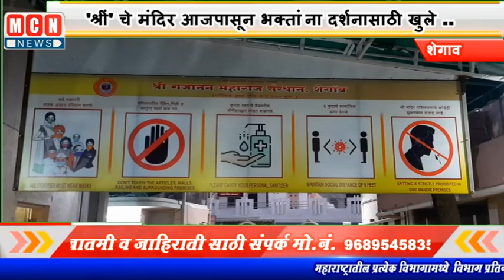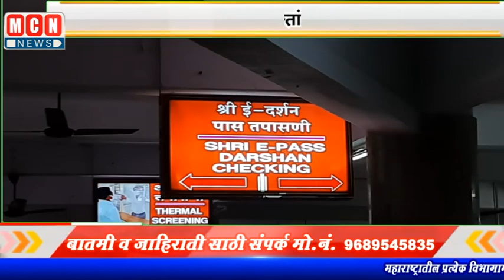आजपासून शेगाव येथील संत गजानन महाराज यांचे मंदिर केले खुले....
MCNNEWSJALGAONJAMOD कोरोना कोविड-१९ मुळे श्री संत गजानन महाराजांचे मंदिर १७ मार्च २०२० पासून शासनाच्या निर्देशानुसार भाविकांना दर्शनासाठी बंद ठेवण्यात आले होते. कोरोनाचा प्रादुर्भाव कमी झाल्याने राज्य शासनाने मंदिरांसह धार्मिक स्थळे खुली करण्याचा निर्णय जाहीर केला आहे. त्यामुळे शासनाने निर्देशित केलेल्या मार्गदर्शक सूचनांचे आधारे १७ नोव्हेंबर मंगळवार पासून श्रींचे मंदिर भाविकांना दर्शनासाठी खुले करण्यात आले आहे.
भाविकाना ई-पासव्दारे श्रींचे दर्शन घ्यावे लागत आहे. मंदिरात भाविकांनी गर्दी करू नये. तसेच दर्शनासाठी येत असतांना शासनाने निर्देशित केलेल्या मार्गदर्शक सूचनांचे पालन करावे असे आवाहन संस्थानकडून करण्यात आले आहे.

श्रींचे असंख्य भक्त असून मंदिर बंद काळात भक्तांना दर्शनाचा लाभ होऊ शकला नाही. मात्र आता मुख्यमंत्र्यांच्या घोषणेनुसार मंदिरे खुले करण्यात आली आहे. यामुळे श्री
संत गजानन महाराजांचे मंदिरही खुले करण्यात आले आहे. श्री भक्तांनी दर्शनासाठी येतांना ई-दर्शन पास व आधार कार्ड सोबत आणावे. ई-दर्शन पास ही श्री गजानन महाराज संस्थानच्या अधिकृत वेबसाईट वरून आपल्या किंवा दुसऱ्याच्या स्मार्ट फोन, इंटरनेट कॅफे, सेतुव्दारे उपलब्ध करून घ्यावी. पास काढतांना काही तांत्रिक अडचण आल्यास ९५२९६५८०७४ / ८७६६५७३४८७ या मोबाईल नंबर २४ तास संपर्क करता येईल. श्रींचे दर्शनासाठी जात असतांना तोंडाला मास्क, दुपट्टा किंवा गमछाचा वापर करावा. तसेच हार, फुले, प्रसाद, नारळ, चिरंजी, पेढे, उदबत्ती इत्यादी पुजेचे साहित्य सोबत आणू नये.
दर्शनास आल्यानंतर प्रवेशव्दारा समोर थर्मल स्क्रिनिंग व हात सॅनिटाईज करावे. कोणत्याही मुर्त्यांना, आजुबाजुला असलेल्या लिंग, भिंतीला स्पर्श आणि ग्रंथाचे पारायण करू नये. ६ फुटाचे सामाजिक सुरक्षित अंतर ठेवावे लागेल. मंदिरामध्ये शासनाचे निर्देशानुसार १० वर्षाचे आतील मुले व ६५ वर्षावरील जेष्ठ नागरीक आणि गर्भवती महिला तसेच रेड, कन्टेन्मेट झोन व होम क्वारंटाईन असलेल्या भक्तांनी दर्शनासाठी येऊ नये.
नियमाप्रमाणे ई-पासधारक भाविकांना दर्शनाची सुविधा दररोज उपलब्ध राहील. ज्या भक्तांनी स्वतःचे किंवा दुसऱ्याचे स्मार्ट फोन किंवा अॅन्ड्रॉईड फोनव्दारे ई-दर्शन पास करीता
नोंदणी केली असेल त्यांनी मंदिरात येतांना ई-पासचा आय.डी. क्रमांक व आधार कार्ड सोबत आणावे. श्री दर्शनार्थी भाविकांनी ई-दर्शन पास काढतांना आधार कार्डवरील पत्ता नोंदविणे गरजेचे आहे.
कोरोना मुळे स्वतःचे आरोग्याची काळजी घेण्याची जबाबदारी स्वतः भाविकांवरच राहणार आहे. तरी भक्तांनी आपले सुरक्षा हेतु मोबाईल मध्ये "आरोग्य सेतु अप" जतन करून ठेवावा.

श्रींचे दर्शनासाठी बाहेर गांवाहून येणाऱ्या भाविक भक्तांकरीता श्री संस्थानच्या भक्तनिवास संकुल, विसावा भ.नि. संकुलमध्ये तुर्तास निवास व भोजनप्रसादाची नियमानुसार व्यवस्था करण्यात आली आहे. परंतु महाप्रसाद तुर्तास बंद ठेवण्यात आला आहे, असे आवाहन श्री ग.म.संस्थानकडून करण्यात आले आहे.